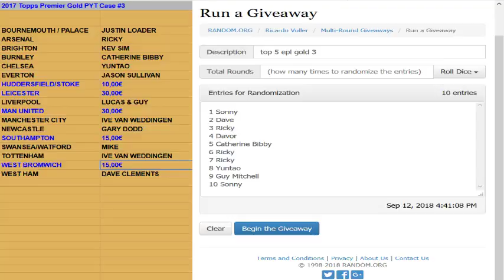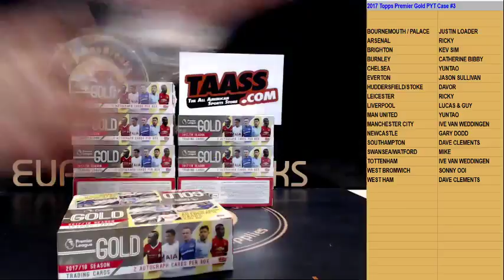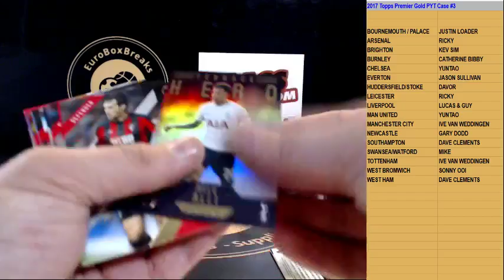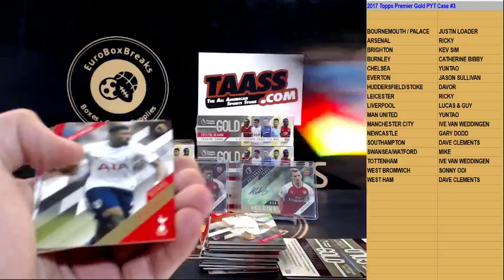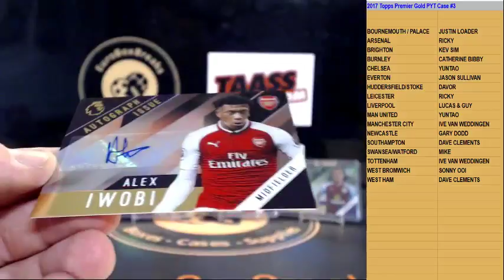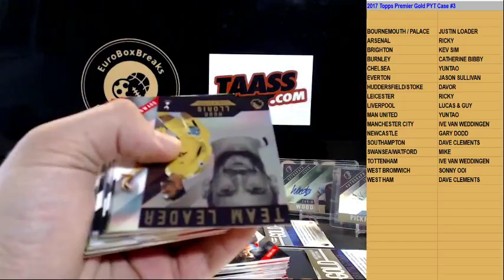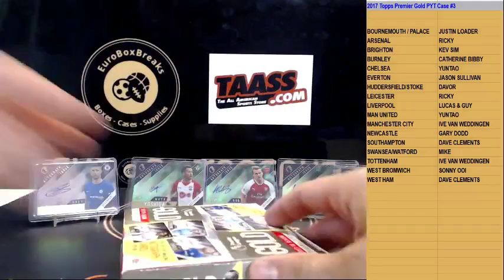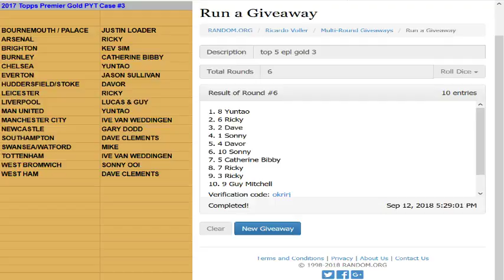EuroBoxBreaks Live Stream